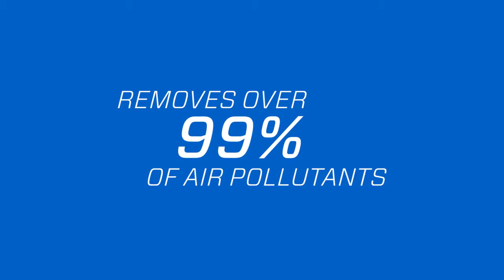Breathe Easy with the Puritii Air Purification System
With the Puritii Air Purification System you can feel confident knowing that you’re breathing clean, safe air. Puritii removes up to 99.99% of pollutants from the air inside your home, which according to the World Health Organization is more polluted than the air outside. Breathe easy with Puritii.